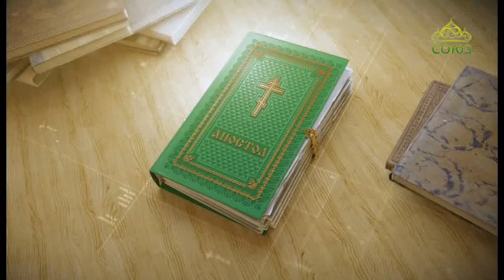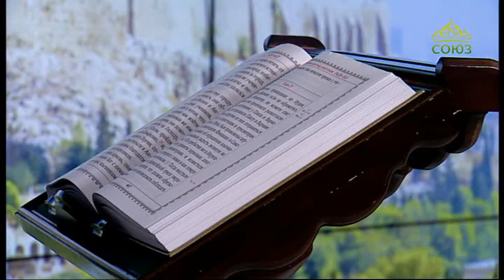Читаем Апостол 12 декабря 2019. Первое послание апостола Павла к Тимофею. Глава 3, ст. 1–13.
Верно слово: если кто епископства желает, доброго дела желает.

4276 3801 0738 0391 (карта сбербанка)